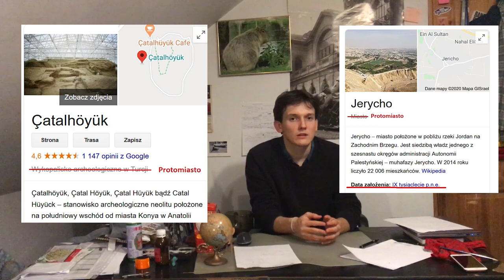Powtórka z historii - prehistoria cz.2 (prawdopodobnie najlepsza powtórka na maturę i testy)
►Materiał jest pomocny na maturę z historii, do nauki historii (średniowiecze) i do relaksu. Jesli sie podoba zareaguj entuzjastycznie na ten film i ogladaj go kilka razy dziennie z roznych urzadzen o roznych IP.

Druga część odcinka poświęconego prehistorii.  Opowiadam o neolicie, paleolicie, epoce miedzi, brązu i żelaza.